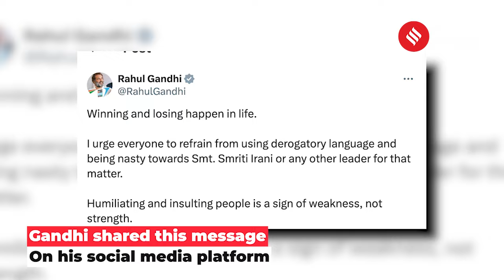Rahul Gandhi's Message to Supporters: Stop Using Derogatory Language Towards Smriti Irani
In a recent tweet, Leader of Opposition and Congress MP Rahul Gandhi urged his supporters to stop using derogatory language and being nasty towards former Union minister and BJP leader Smriti Irani and other leaders. Emphasizing the importance of respect in political discourse, Gandhi reminded everyone that winning and losing are part of life and that respectful dialogue is crucial.

Watch the video to know more about this